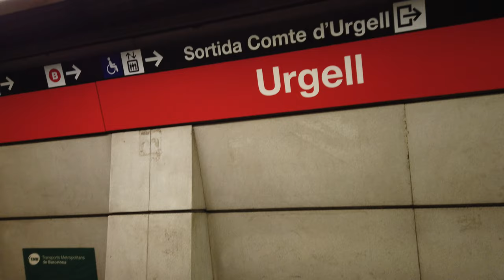Metro Station Urgell - Barcelona 🇪🇸 - Walkthrough 🚶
Urgell is a station on the L1 line.
The station opened on June 10, 1926.